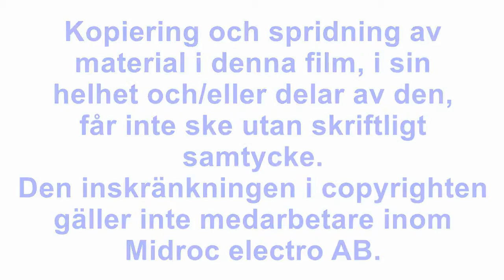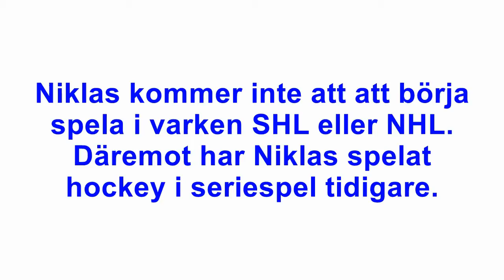Intervju Niklas Persson 2015 11 27